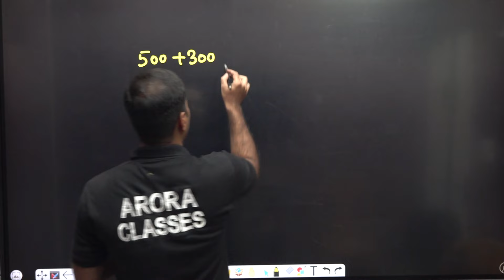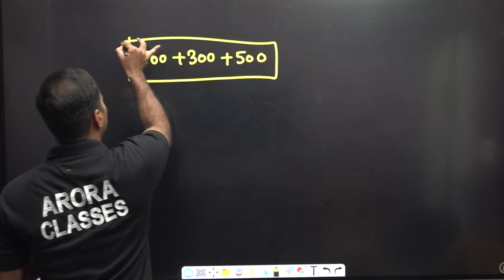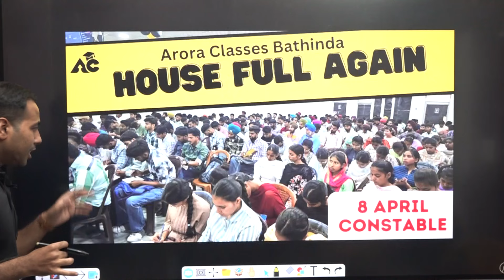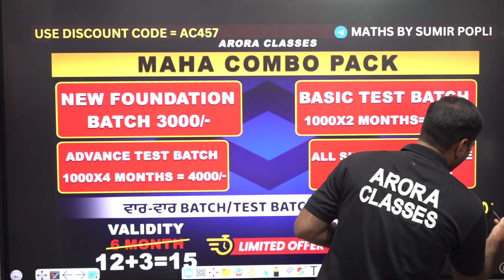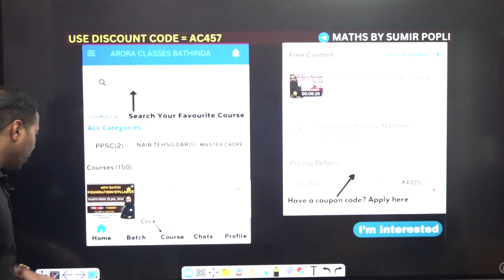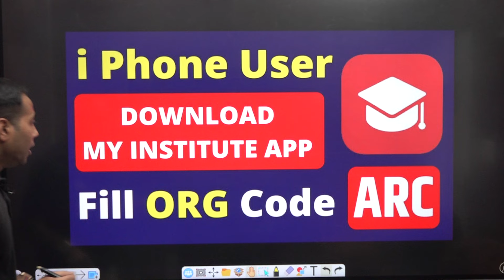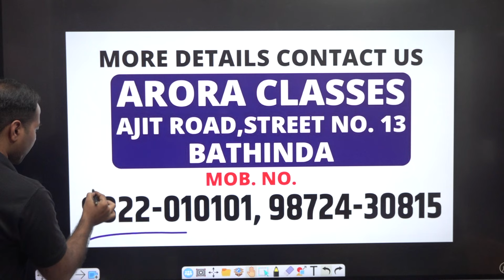Arora Sir's Birthday Special Offer !! Hurry UP!! Limited time Offer | Arora Classes Bathinda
Clear the SSC CGL/CPO/CHSL/MTS 2023 Exams with Us. Get all updates on SSC CGL/CHSL/MTS/CPO/Banking 2023 Exams Pattern, Syllabus and Preparation Strategies to enhance your performance in the SSC CGL/CHSL/Banking/MTS 2024 Exams.SSC & BANKING Arora Classes is the most comprehensive exam preparation platform for CGL/CHSL/CPO/MTS 2024 Exam.

🔹 Proven Strategies: Learn effective study techniques, time management, and problem-solving approaches to maximize your performance in exam.

🔹 Practice Questions: We'll solve real exam questions and provide in-depth explanations to help you understand the concepts better.